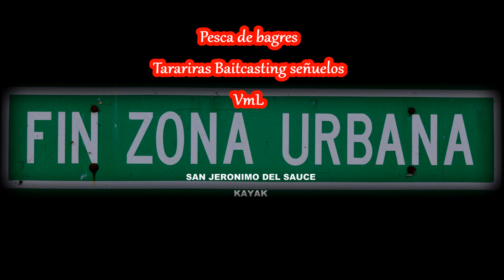pescadeportiva. PESCA EPICA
3 dias de pesca, mucho mucho pique, lindas capturas y nos encontramos una sorpresa en medio del campo. Pesca de bagres con carnada y tarariras con señuelos VmL animal lures